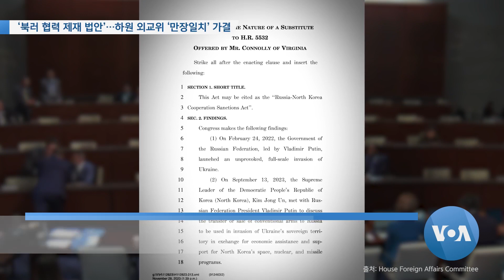[VOA 뉴스] ‘북러 협력 제재 법안’…하원 외교위 ‘만장일치’ 가결